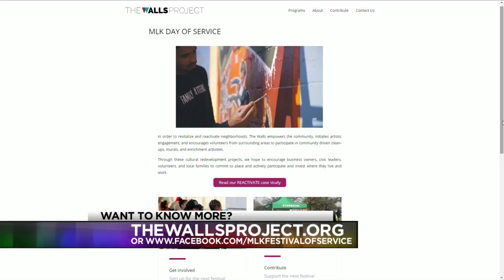2019 MLK service festival set for January 18-21 in Baton Rouge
2019 MLK service festival set for January 18-21 in Baton Rouge